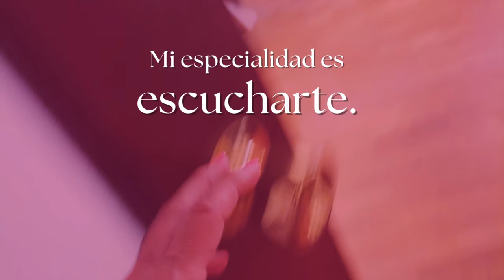2 INSOMNIO. POR AMAR Y POR SALUD, CON HELENA TRUJILLO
2 INSOMNIO. POR AMAR Y POR SALUD, CON HELENA TRUJILLO

¿Te cuesta dormir? ¿Tienes despertares durante la noche y dificultad para volver a conciliar el sueño? ¿Te levantas cansado/a?

Nuestra relación con el sueño y el dormir puede verse alterada por múltiples factores. El insomnio es un trastorno que consiste en la incapacidad para conciliar el sueño o permanecer dormido. Interfiere en su vida cotidiana.